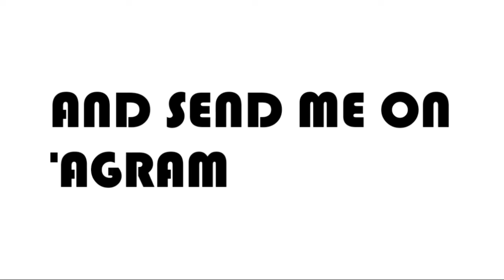CAMPAIGN TO SPREAD AWARENESS ABOUT CORONA VIRUS JOIN US TODAY AND MAKE A CHANGE TOMORROW SHARE MORE